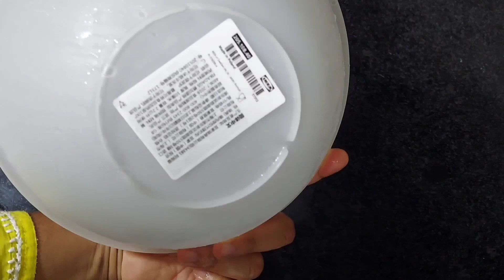Butter Chicken Recipe | Restaurant Style Butter Chicken | Recipe By Sugar Spice and Beyond Life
Assalam o alaikum Guyz,

Aaj maine banaya Butter Chicken.  Umeed karti hu aap sabko pasand ayegi.